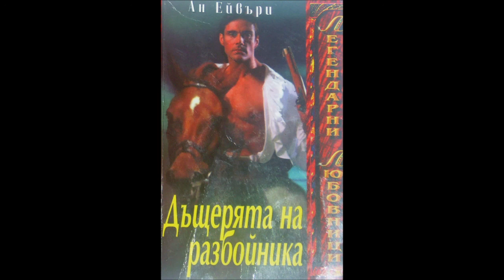Ан Ейвъри - серия Легендарни любовници - книга 5 - Дъщерята на разбойника - глава 1-5 (Аудио книга)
Ан Ейвъри - серия Легендарни любовници - книга 5 - Дъщерята на разбойника - глава 1-5 (Аудио книга) Любовен роман

Конникът язди под луната през виолетовите поля. Когато, изморен, стига стария хан, вътре вижда момиче, красиво като богиня. Лизи Тайнсдейл обаче е твърде земна — макар и дъщеря на известен разбойник, загинал заради любимата си, тя се задоволява просто да стопанисва наследената странноприемница, без да се захласва по младите мъже. Но когато тайнственият непознат я спасява от „червените куртки“, а после я целува, тя разбира, че една жена може да се изправи и срещу самата смърт заради мъжа на мечтите си.